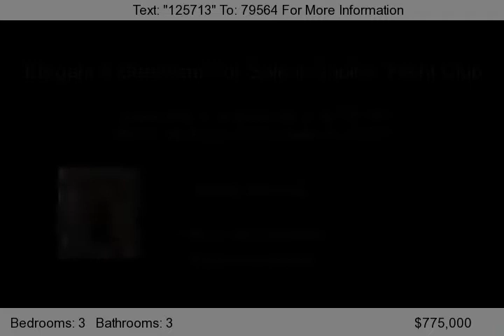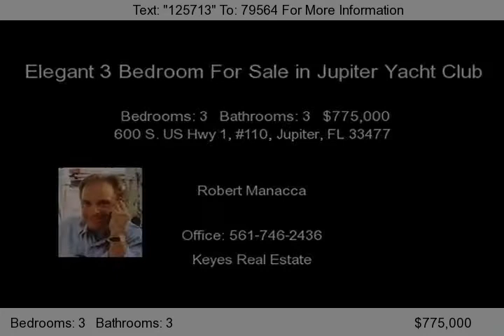600 S. US Hwy 1, #110, Jupiter, FL 33477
Spectacular lanai surrounds this spacious 3 bedroom end unit for sale at the Jupiter Yacht Club in Jupiter, FL.  Gorgeous custom upgrades include Saturnia marble floors, plush carpeting and a custom master bath Two inside parking spaces.   Private foyer entry Luxury amenities: fitness room,movie theatre,heated pool,social room.  A WOW unit!  Commodore 110 is 2800sqft+ of beautiful interior living areas.   Kitchen wall has been opened up with...